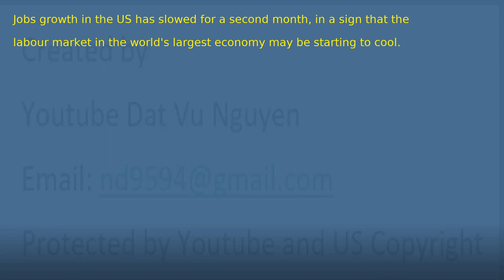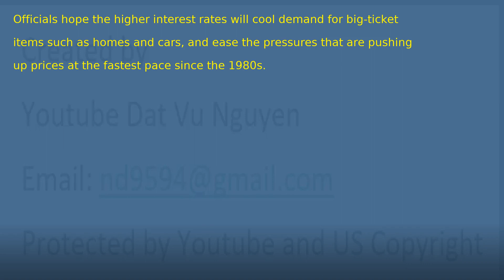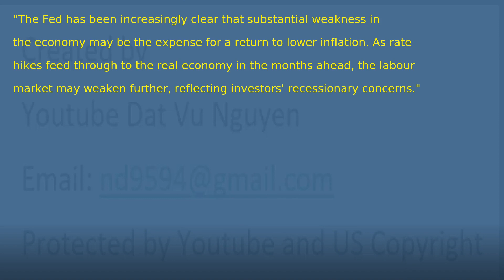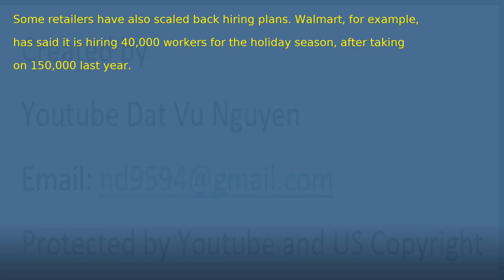US jobs growth slows as policymakers fight inflation